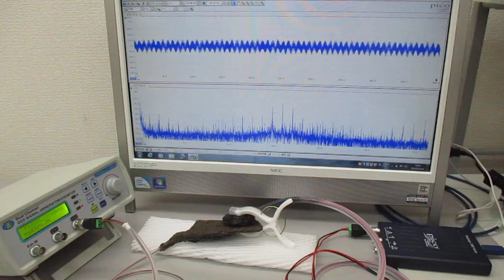非線形現象の音圧測定実験（超音波システム研究所）